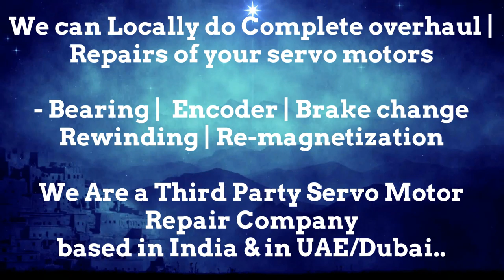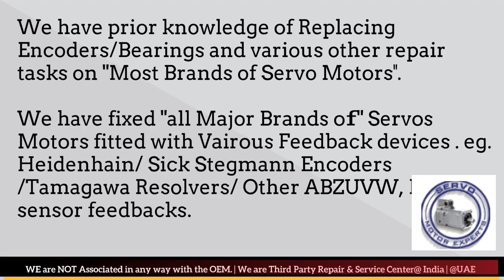MAVILOR MOTORS Repair Dubai Servo Motor Encoder Resolver Align India UAE Oman Bahrain Kuwait Qatar